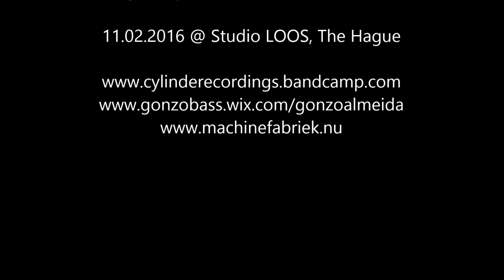Almeida / Zuydervelt DUO live at "Ephémère series - Studio Loos"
Double bass player Gonçalo Almeida and sound artist Rutger Zuydervelt (a.k.a. Machinefabriek) live at "Ephémère series - Studio Loos".